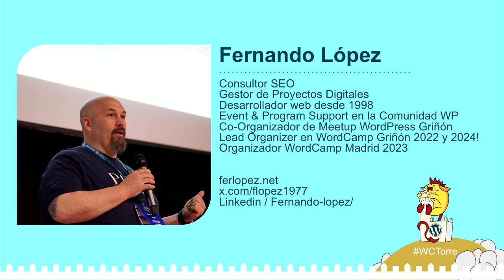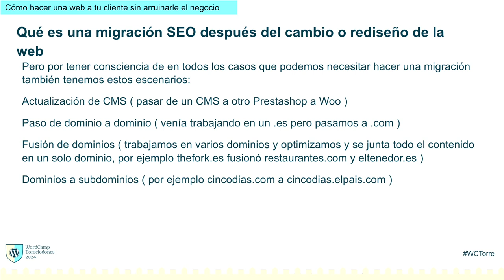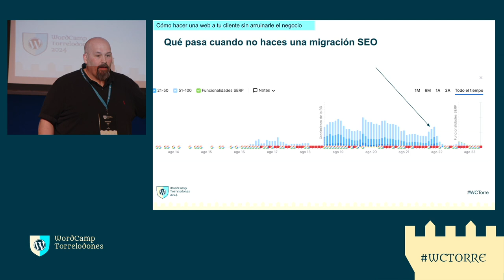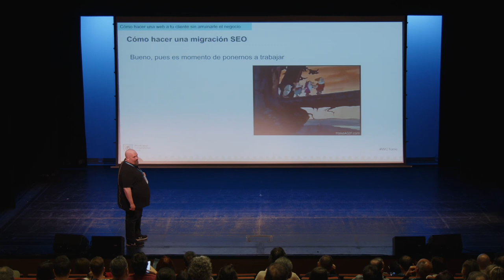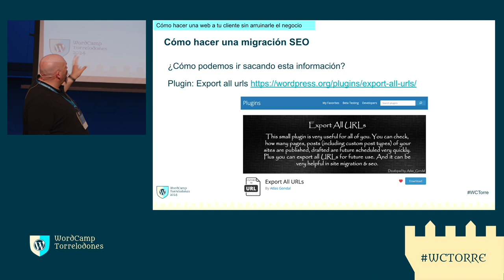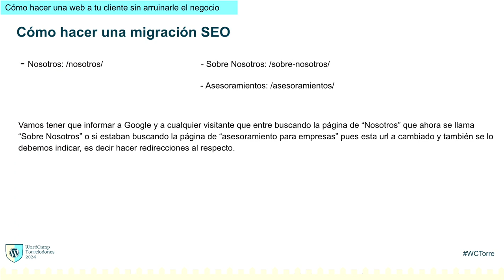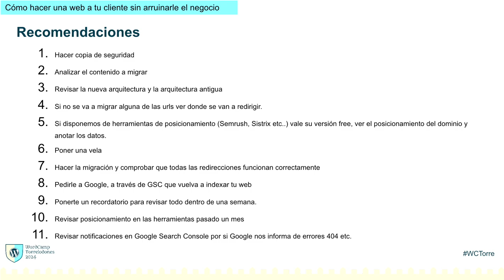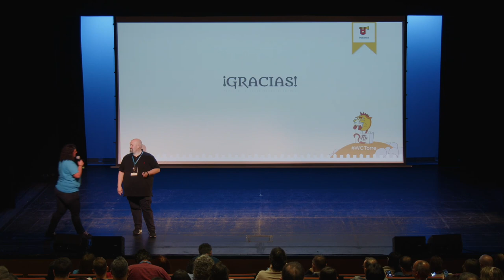Cómo hacerle una nueva web a tu cliente y no arruinarle el negocio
¿Te dedicas a hacer páginas web? ¿Ya tienes una web y estás pensando en contratar a alguien para que te la haga?

Tanto en un caso como en otro, esta charla te puede venir muy bien.

Si vas a hacer una nueva web a un cliente que ya tiene web y no tienes en cuenta varios aspectos es muy probable (o no) que lo puedas arruinar el negocio, sobre todo si internet es uno de lo canales principales de adquisición de tu cliente.

En esta charla os voy a contar que aspectos SEO debes tener en cuenta para que esto no ocurra.Presentation Slides »